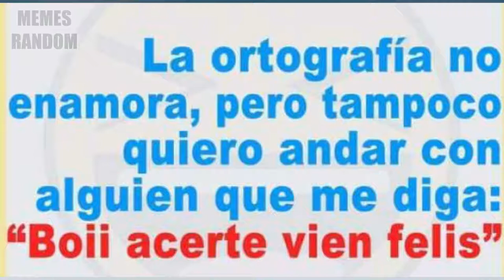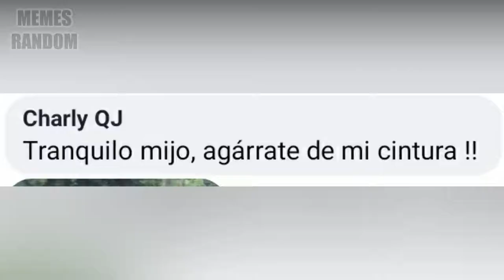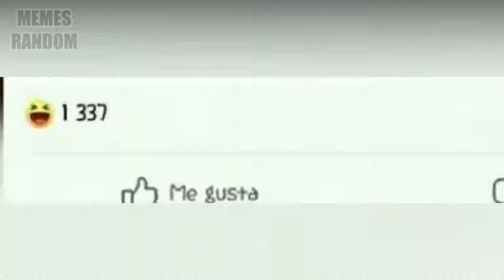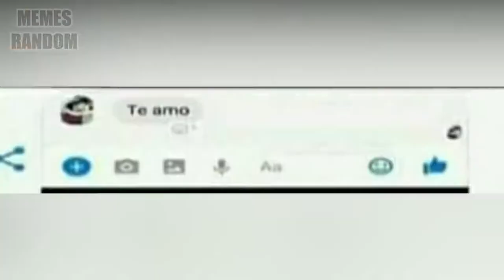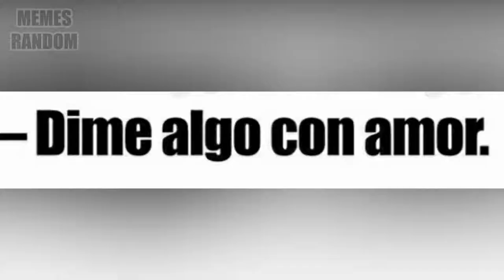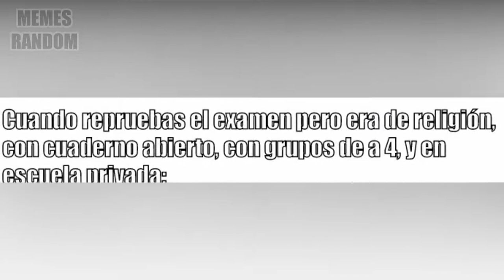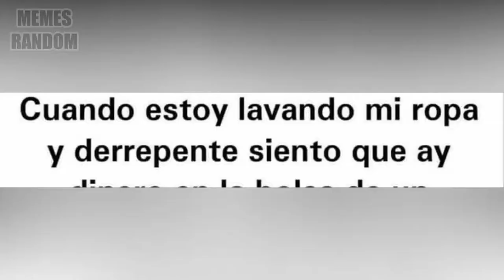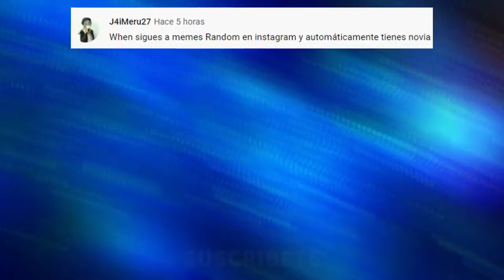MEMES RANDOM #203 loldead